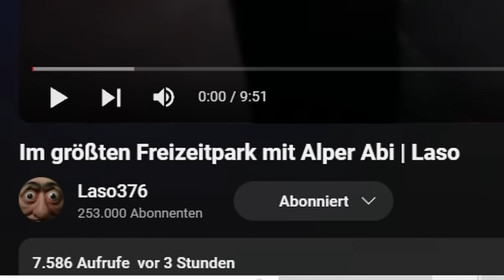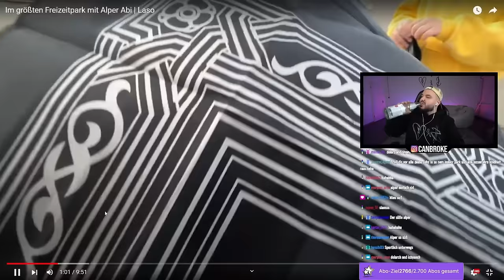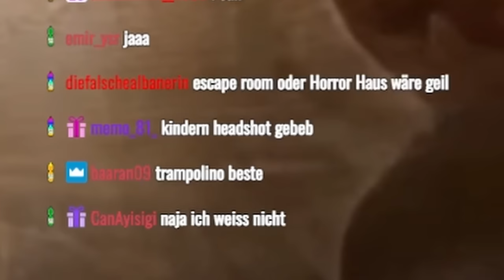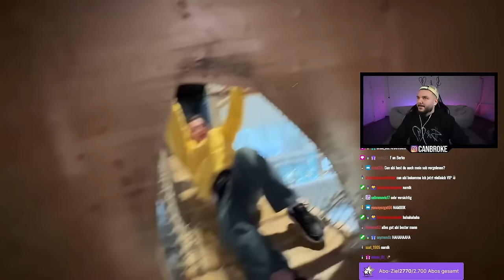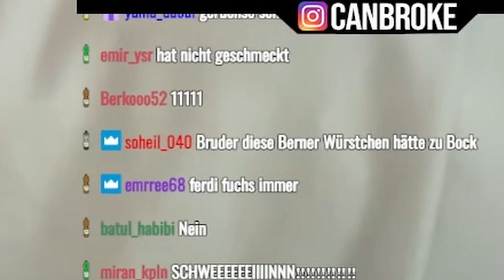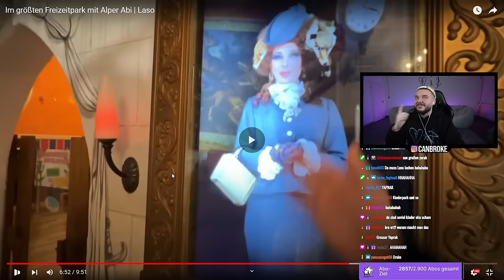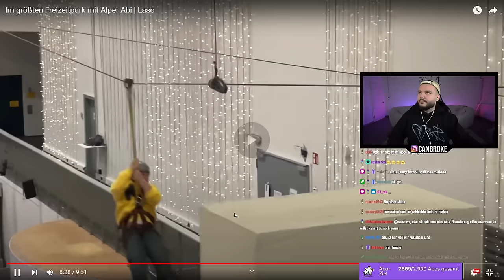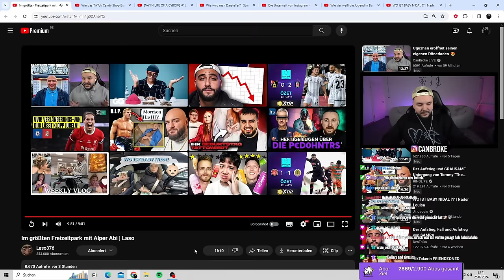Yaprak ohne P 😂 Alper Abi